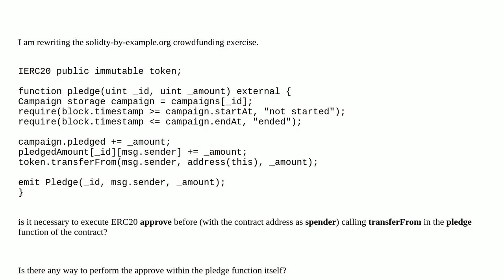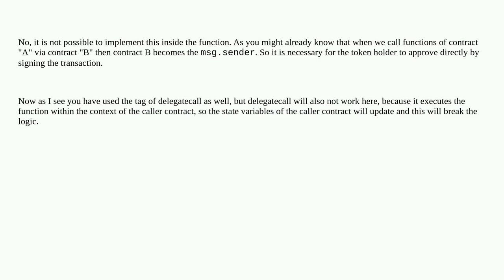Ethereum: Execute ERC20 Approve outside of ERC20 contract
Execute ERC20 Approve outside of ERC20 contract

A special thanks goes out to the community

  solidity erc-20-approve delegatecall erc-20